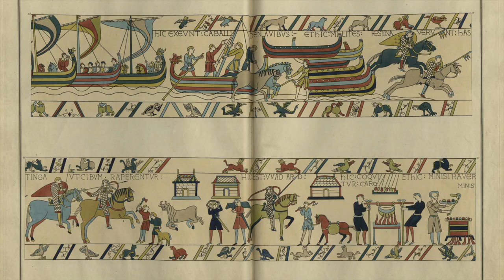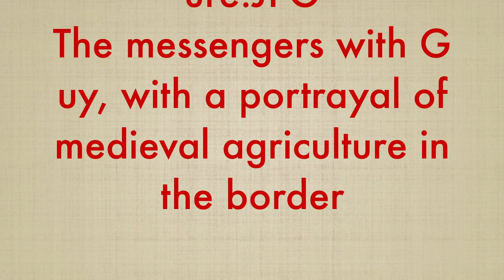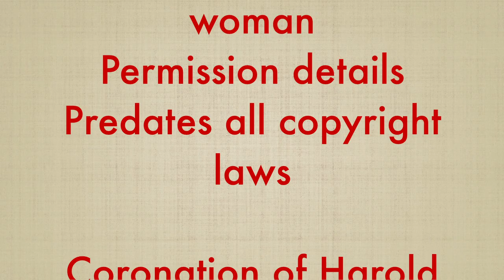The Bayeux Tapestry: A Remarkable History of Preservation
All images found at Wikipedia.org and are either Creative Commons or Public Domain.
Thank you & Many, many blessings!
Many things on this channel are posed in a humorous or parody light, we trust you are discerning enough to know the difference. Please take any negativity elsewhere as this is a positive vortex of nurturing light energy. Thank you.